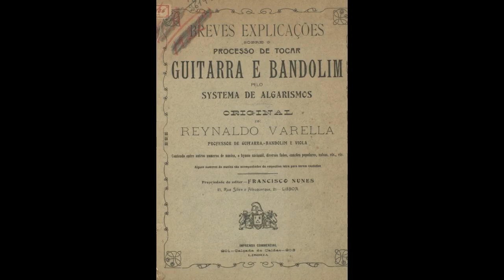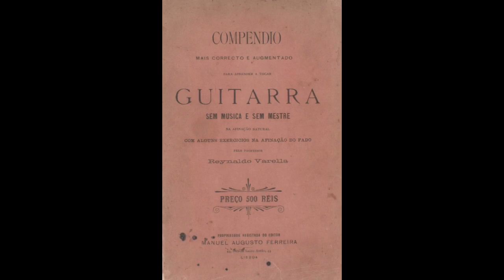Reynaldo Varela - Fado das Madrugadas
Reynaldo Varela canta "Fado das Madrugadas" , quadras soltas de vários autores , em melodia que será conhecida por fado "Menor do Porto" , provavelmente popular e aqui com "arranjo" de Reynaldo Varela que se acompanha da sua guitarra.

PS : A esta melodia será também dada autoria ou "arranjo" ao cantador João Black.